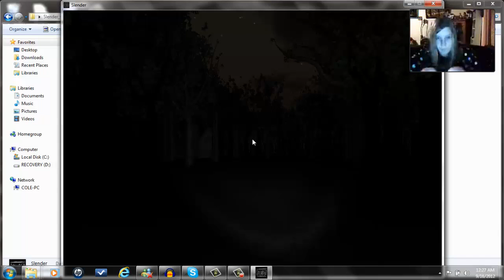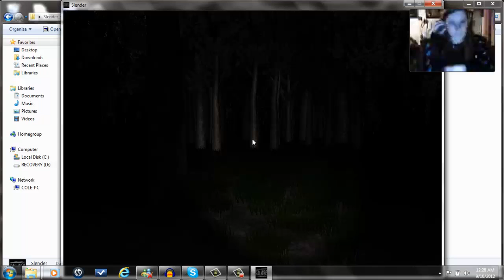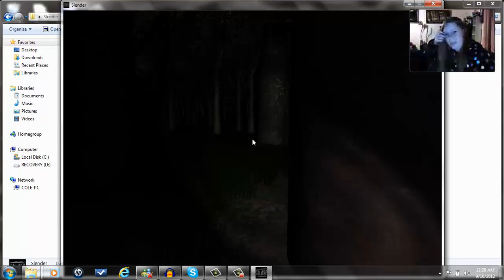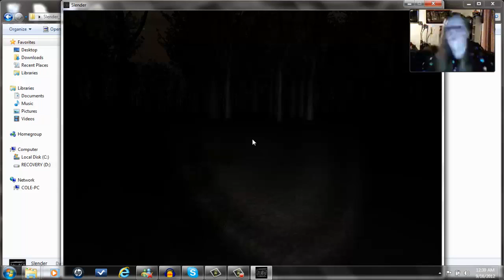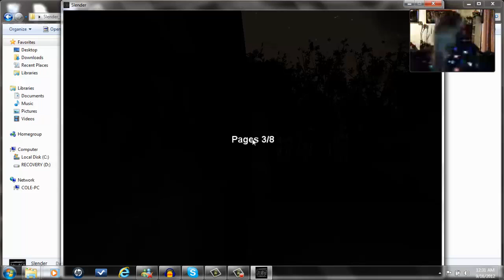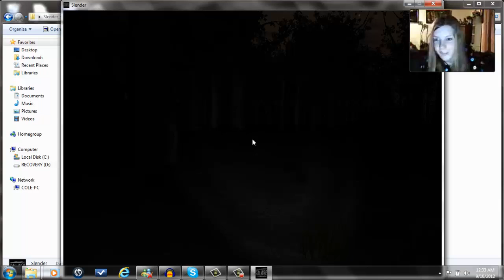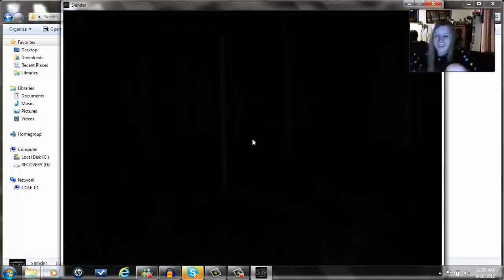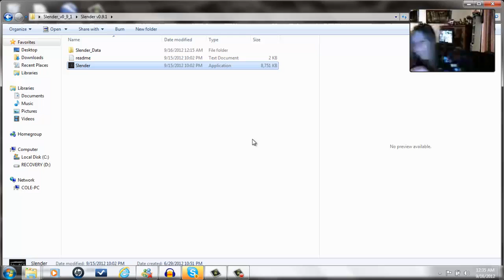Matt and Mason Play Slender - Pt.2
lolzzz